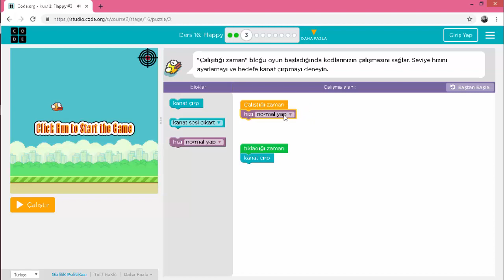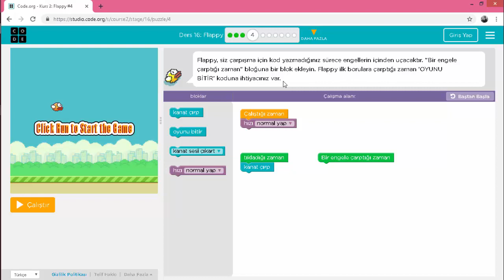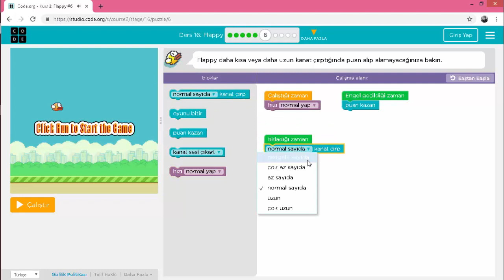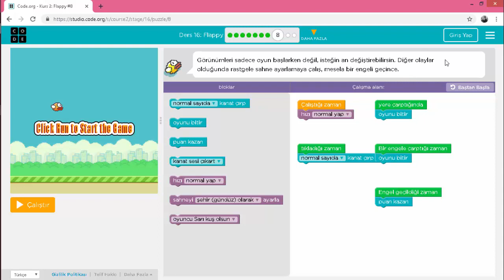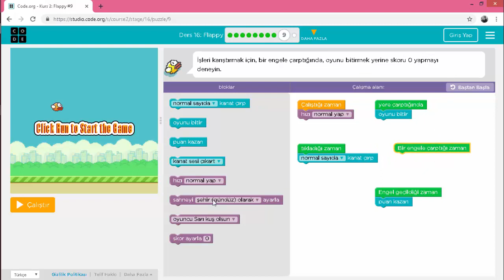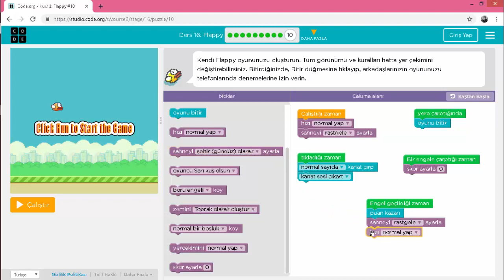(Code.Org) Kurs: 2 Ders: 16 Flappy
Bu video da çocuklar için kodlama öğretimi amaçlı olan Code.Org sitesindeki 2. kursun 16. dersinin bölümlerini tek tek yapıyoruz.